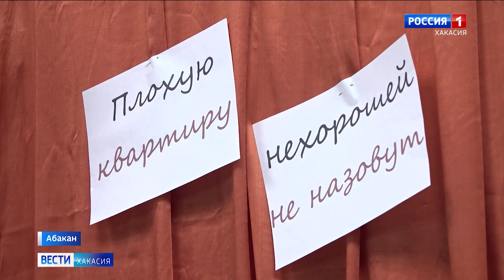Креативность без границ. В Хакасии прошла "Ночь искусств-2023"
Становится всё больше желающих познакомиться с культурным пространством Хакасии. Об этом говорят организаторы акции "Ночь искусств". Театры, музеи и библиотеки распахнули свои двери и приготовили для всех желающих множество интересных занятий и конкурсов.